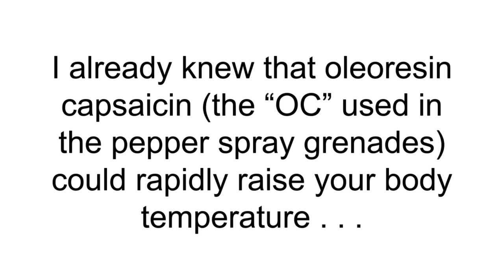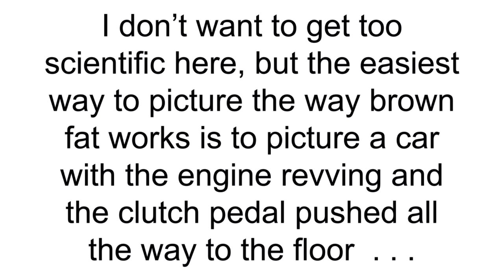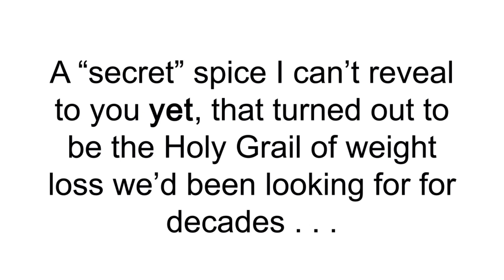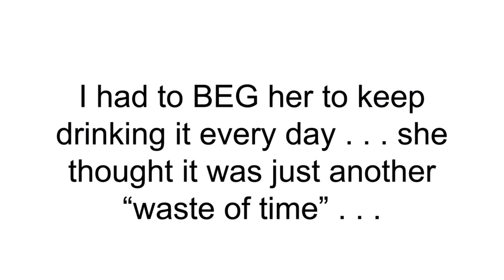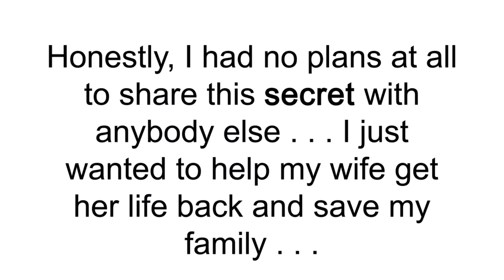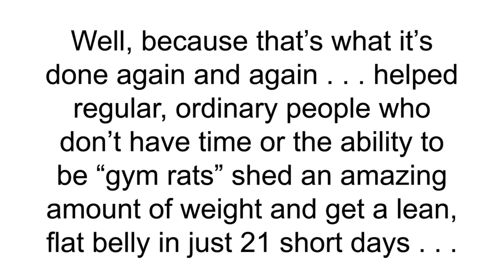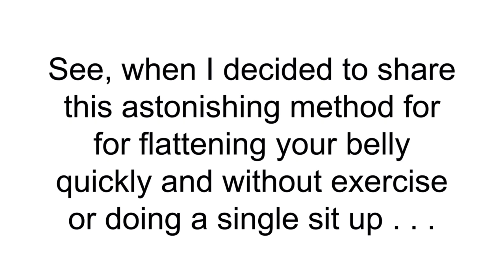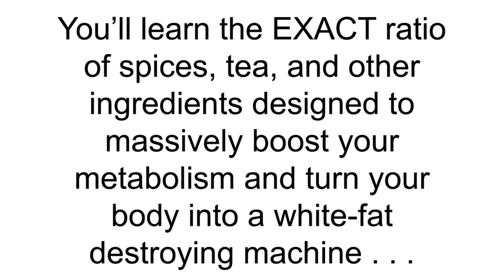Flat Belly Fix Review 2019_Part 2 - How to Lose Weight fast in 2019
The Flat Belly Fix PDF Details

Developed by Todd Lamb, this special program contains a lot of secrets that can help you lose weight without following a strict diet, strict exercises, supplements or other drugs. Through this program, you can lose up to 23 pounds in 21 days. It has outlined hidden techniques and ingredients that you can use to fix your health in a better way. Basically, it will guide you on what to eat and how much quantity you should eat so that you can still enjoy the food you like without regaining weight or having any risks. With this program, you can get many beneficial things to get rid of your belly fat and other problems such as joint pains, stroke, blood sugar, cholesterol, heart attack, and much more. You will actually get rid of all the problems in your body so that you end up with a flat belly.

According to Todd Lamp, his wife had a serious accident that made her gain a lot of weight. Fortunately, with the help of this system, she was able to lose all the weight that she had gained. Interestingly, this is not a very comprehensive program and it’s not a step by step everyday’s program but rather it’s a collection of strategies, tricks, and tips that you can use to start your journey towards weight loss with a lot of ease. Most of the customers who have used this program have managed to lose an average of 1 pound a day for 21 days.

What you will get from the Flat Belly Fix

In this program, you will get the most powerful 5-minute procedure that allows you to burn your belly fat gradually.
With this program, you will also learn how to prepare a simple tea using natural ingredients so as to minimize the symptoms of type 2 diabetes.
You will also learn about some fat burning spices that you can easily find from grocery stores or home kitchens without any problem. This will help you enhance your body metabolism.
You will learn the best instructions to prepare a nice meal plan. Also, you will master some stretches and movements that will assist you in burning your body fat even when sleeping.
The Flat Belly Fix has a video coaching session that has a lot of tips, advice, and tricks to help you get rid of your fat belly a lot faster. This also assists you to get all the answers that you need when it comes to this.

Bonuses

The Flat Belly Fix bonuses include 7-minute flat belly protocol and VIP online coaching. The 7-minute exercise contains exercises that you can engage in 6 times per week to flatten your belly.

Advantages

+  This program outlines simple exercises that can help you boost your metabolism. By boosting your metabolism, you will easily get rid of the body fats.
+  It has a user-friendly guide that is suitable for you whether you are a man or a woman.
+  It’s been made using 100% natural products which are also risk-free and without any side effects.
+  The program has some of the best secret techniques, ingredients, and natural spices that you can use to start melting your body fat easily.
+  It has a 100% money back guarantee especially if you not satisfied with it.

Conclusion

According to testimonials, The Flat Belly Fix has already been used effectively by a number of users. This means that once you start using it and follow the needed steps you will most likely get the flat belly that you want. It also has a 60 day trial period. If you do not like it has 100% money back guarantee. This means that using the program does not have any risk. It’s a fact that this program will work for everybody irrespective of the age and it guarantees to get rid of the excess weight, fat, obesity and help you get a lean muscular body. What are you waiting for? take advantage of this amazing program and secure both your body and health.

diet ,
diet tips,
Weight loss exercise,
diet plan,